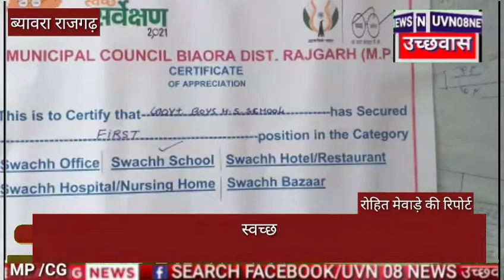ब्यावरा स्वच्छता सर्वेक्षण में शासकीय हाई स्कूल राजगढ़ रोड रहा, प्रथम प्राचार्य को किया गया सम्मानित